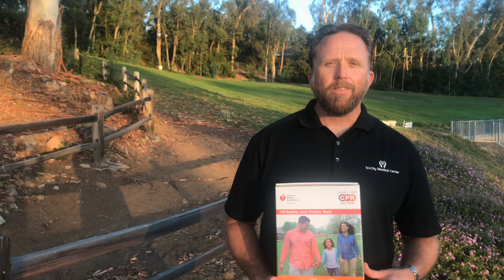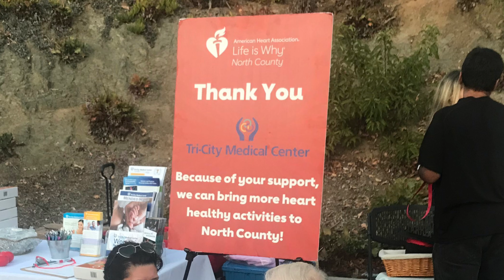North County San Diego Hands-Only CPR campaign making an impact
Thank you Tri-City Medical Center, Manny Medina and Moonlight Amphitheatre for collaborating with us to provide the knowledge and experience to almost 100 North County residents who now have the skills to save a life. Hands-Only CPR saves lives. Your support helps make it happen.